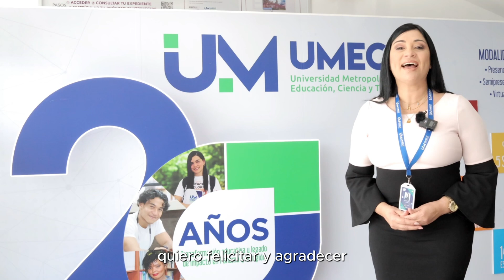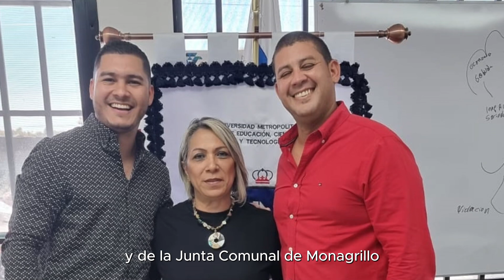DOCUMENTAL MASTERIZADO UMECIT